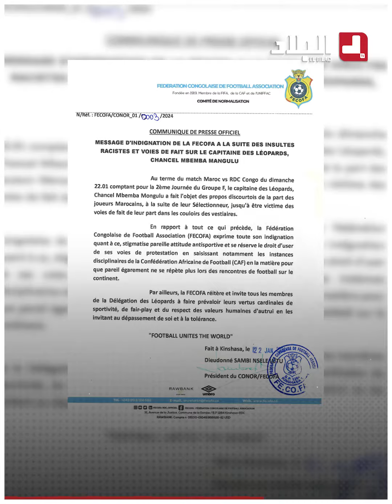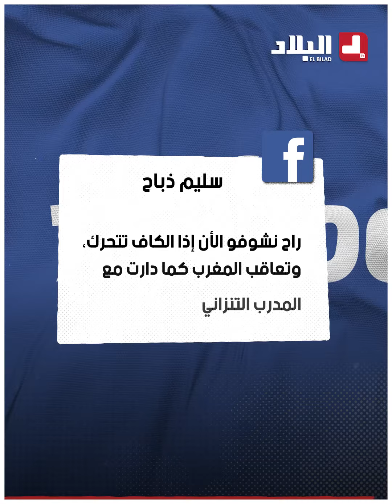شجار وألفاظ عنـ... صرية من لاعبي ومدرب المغرب اتجاه قائد الكونغو!.. فهل ستعاقب الكاف المغرب ؟!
شجار عنيف وألفاظ عنـ... صرية من لاعبي ومدرب المنتخب_المغربي .. والاتحاد الكونغولي يدين هذه التصرفات اتجاه قائد منتخبها الوطني!.. فهل ستعاقب الكاف المغرب ؟!